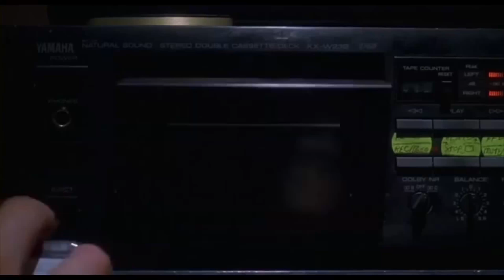「 Pogo - Nick Bertke || Trust 」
fan-video by projet 19
[ I do not claim any rights to those films and songs
Not Making Any Type Of Profit From This Video. peace ! ]